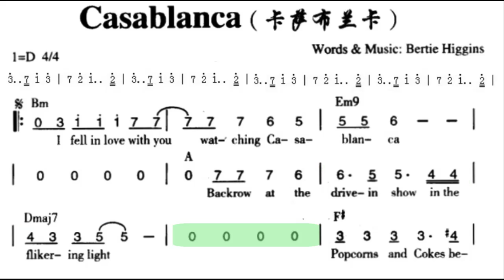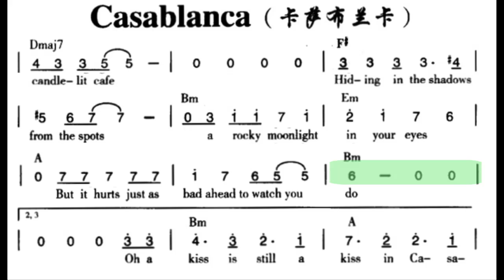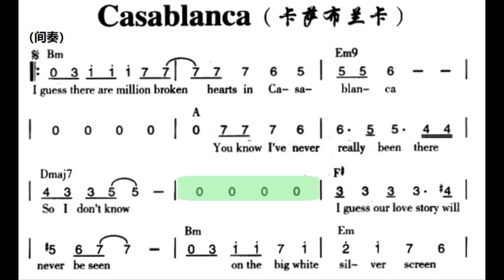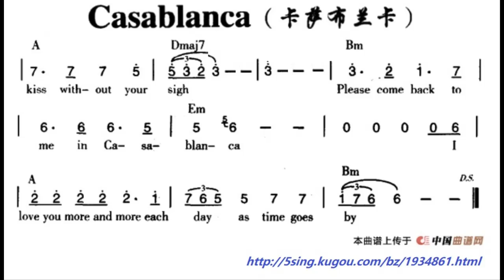卡萨布兰卡/卡薩布蘭卡 D调伴奏 (加小节指示，供参考）Casablanca - instrumental in D with measure marks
谢谢光临！